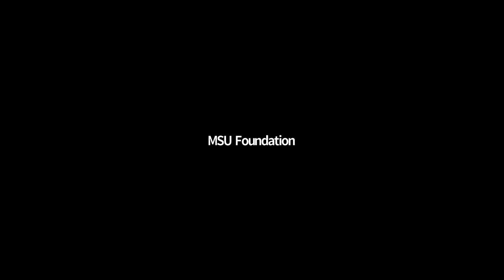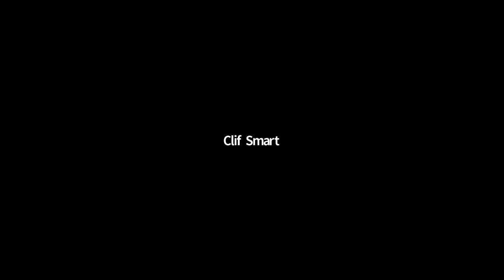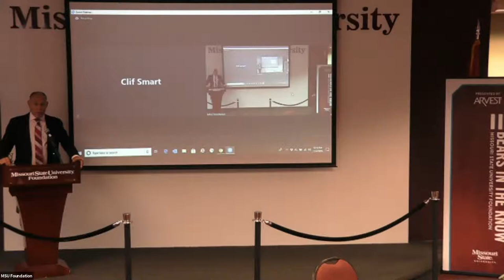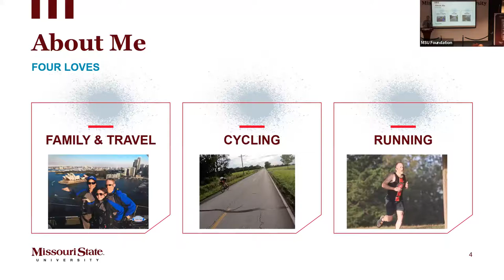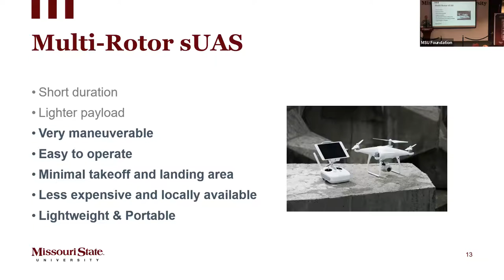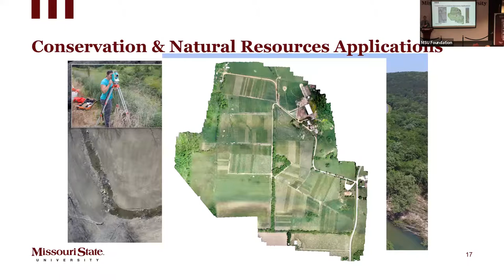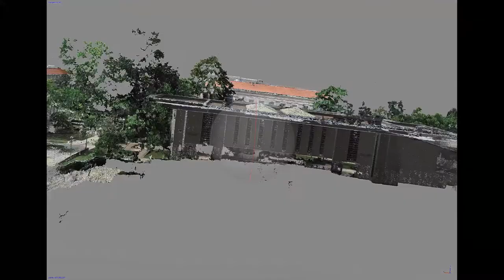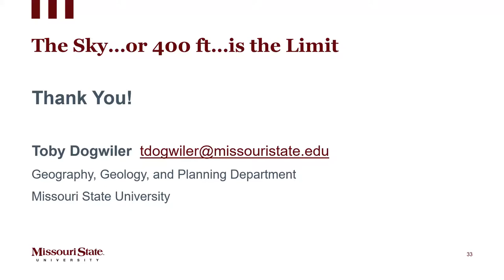Bears in the Know: Transforming Drones